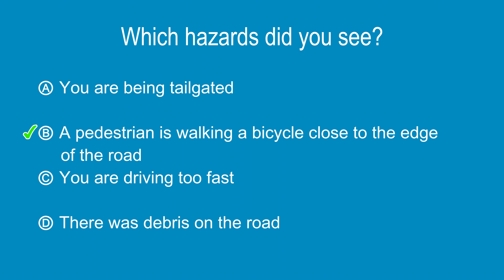Driving hazard perception test #69 - Multiple-choice answers in English